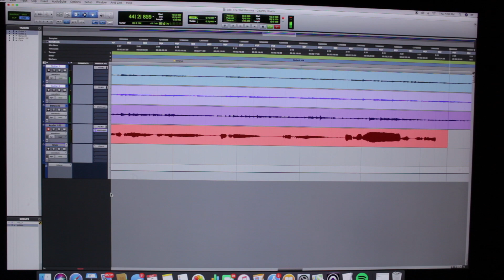Sneak Peek - Take Me Home, Country Roads + how we prepare to record vocals